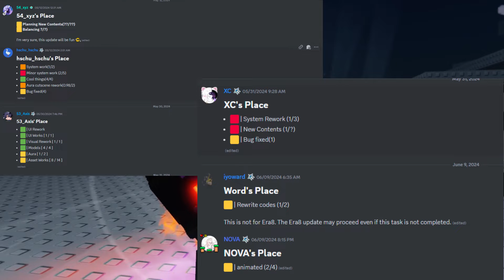Using 25+ HEAVENLY 2 POTIONS For GARGANTUA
ERA 8 IS JUST AROUND THE CORNER maybe?

What is Sol's RNG?
- Click "Roll" button to get 50+ Auras
- Craft unique gauntlets with your auras!
- You can also drink Potions to increase your luck

Note: This game's codes are mostly server based. If the game is slow because of the ping, Use private server. (It's free)